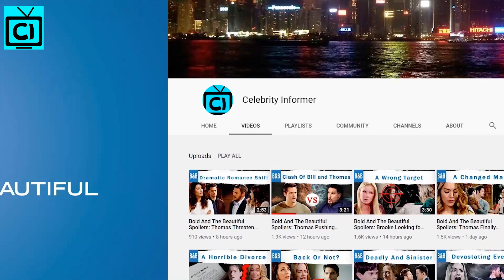Bold And The Beautiful Spoilers: Finn's Mother Revealed - Steffy's Downfall Begins?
The Bold and The Beautiful brings exciting news for the fans as Kimberlin Brown is returning to the show. Moreover, her character, Sheila Carter will also bring huge secrets that could directly affect John Finnegan and Steffy Forrester's wedding. And, her appearance will reveal what Jack Finnegan was hiding. Find out more as we have also included what schemes might Sheila already be down with!